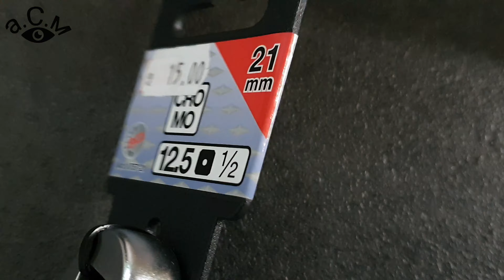ПРОРЯЗАН ГАЕЧЕН КЛЮЧ ЗА ТРЕСЧОТКА а.С.м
а.С.м CROWFOOT SPANNER - ПРОРЯЗАН ГАЕЧЕН КЛЮЧ